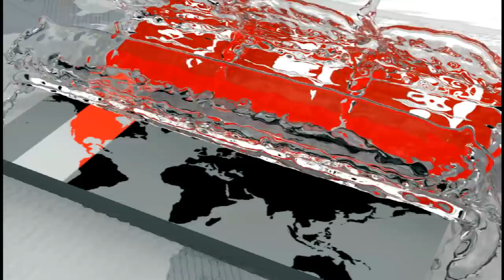ভোট সংলাপ | আজকের আসনঃ চাঁদপুর-৪ | Chandpur-4 Election Update | Somoy TV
নির্বাচন সংবাদে, প্রতিদিনই আমরা চেষ্টা করছি দেশের প্রতিটি সংসদীয় আসনের স্থানীয় রাজনীতি সম্পর্কে আপনাদের জানাতে। আজ  থাকছে ‘চাঁদপুর-৪' আসন নিয়ে 'ভোট সংলাপ'